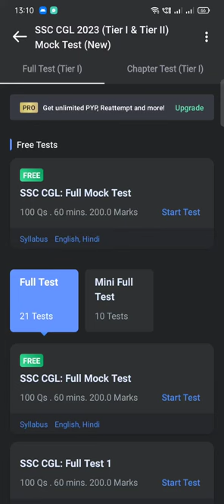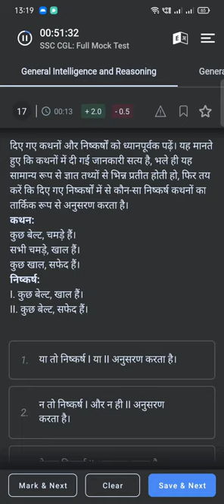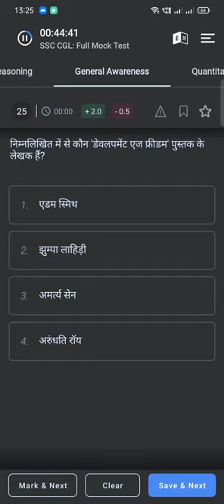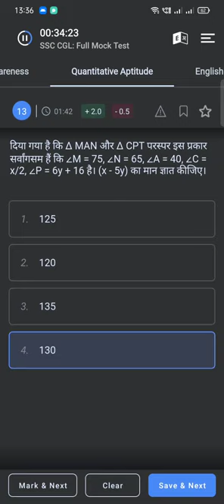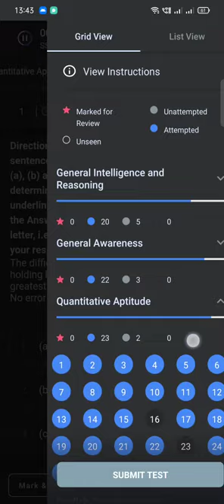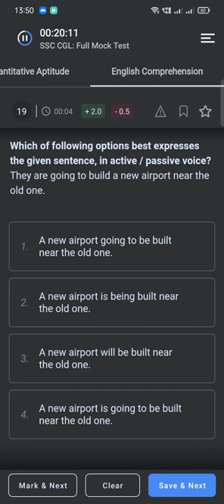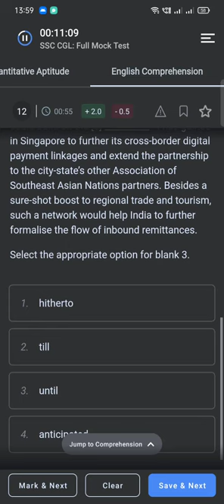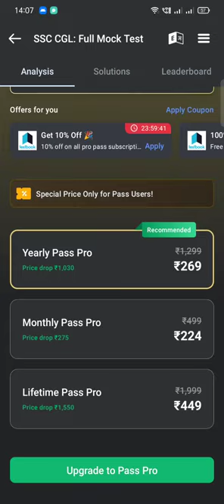SSC CGL 2023 || TESTBOOK FREE TEST